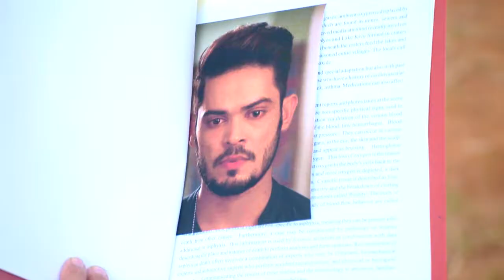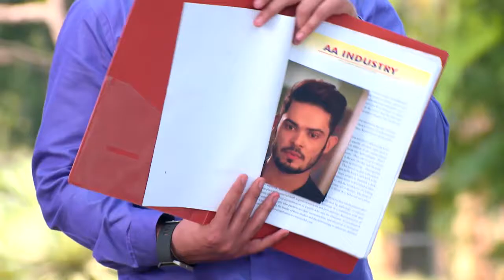STAR VEZHAMBAL 114 TD 20 10 17REV